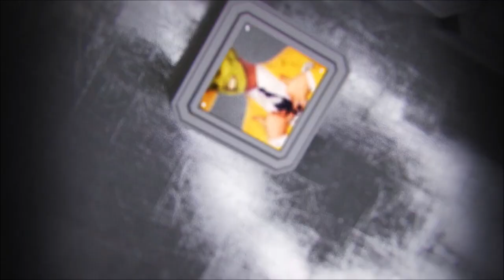CRÍTICAS CON PROTATAX: Slenderman (CON SPOILERS).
TÍTULO: CRÍTICAS CON PROTATAX: Slenderman (CON SPOILERS).